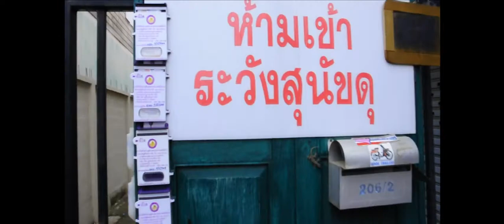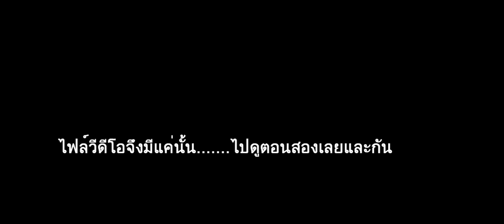sfee on tv1